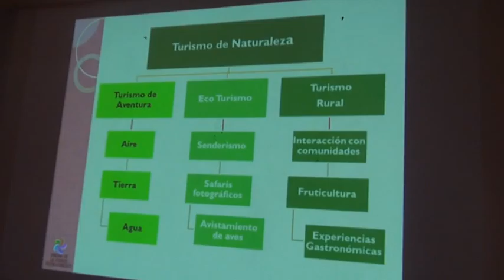Programa Integral Turístico para los pueblos de Parras y Viesca 2do día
Continúa el curso del programa Integral de Competitividad Turística, de los Pueblos Mágicos de Parras de la Fuente y Viesca Coahuila, en donde estuvo presente la Lic. Herlinda de la Cruz de la subsecretaría de turismo en el estado, acompañándola la directora de turismo municipal Olga Lara, el curso de rutas turísticas competitivas para Parras y Viesca, seguirán aplicándose durante estos días.

"Con Honestidad Y Esfuerzo El Progreso Es De Parras"
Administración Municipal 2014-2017